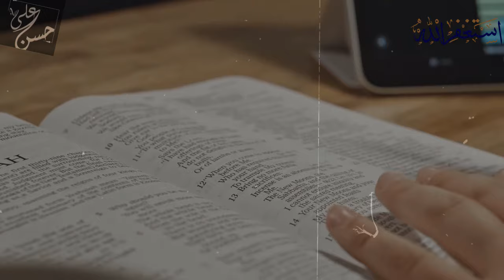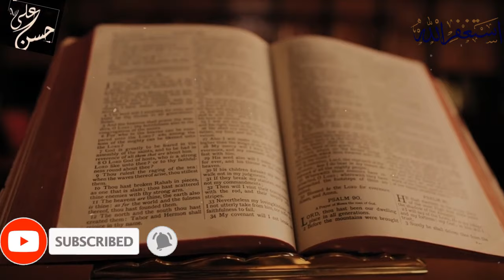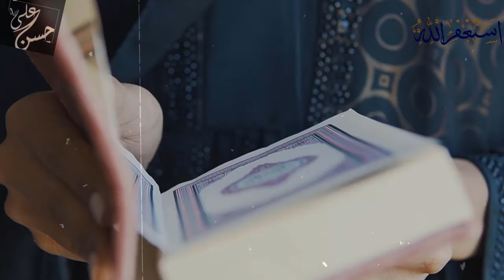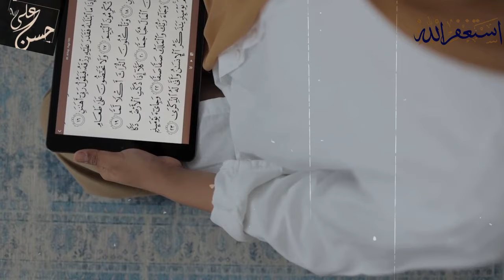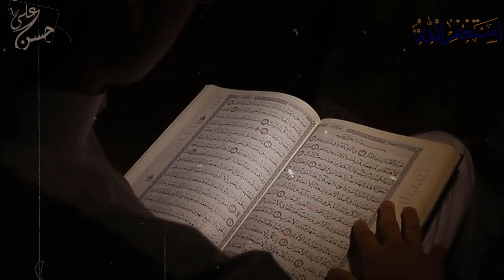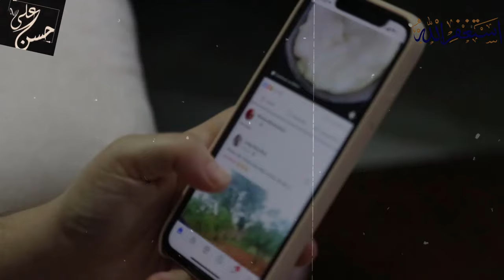Prove that Muhammad is Prophet, I will accept Islam A boy challenges to Zakir Naik